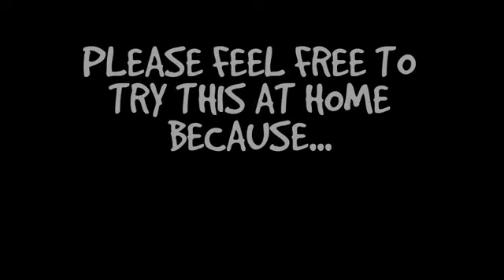Huntin Is Good TV HIGTV Season 2 Episode 2